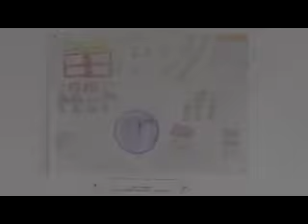DECJA IZLOZBA LIKOVNOG NAGRADNOG KONKURSA 05.07.2019.GODINE